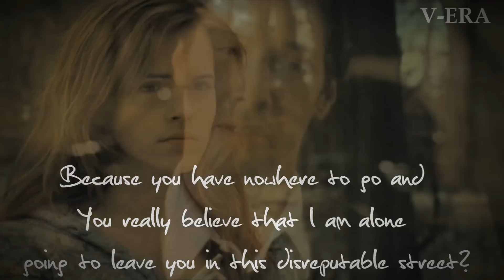V-Era || John Constantine and Leonor: Meeting || Tear The World Down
Story:
So, Leonor and John Constantine were both at the same time in Danica's club.
Constantine looking for information and Leonor to find a "proper" place to stay at least one night.
So after Constantine took his information from Danica and before he left he noticed Viktor looking at somebody specially, he turns and sees a single girl no more than 18-19 years (Leonor's going to birth 18).
He also realized she was a human, and obviously knew she was in danger, so full of angry goes to her and begans to yell at her and took her arm quite agressive and took her out to the street, still yelling at her. His intentions of course is to protect her (but he handles it in a very...not usual way).
Leonor was shocked at seing Viktor and realzing vampires are real, if they were real, maybe the demons and werewolf were real as well! After centuries of novels, scripts etc, she finnaly found out they were real!
But since Constantine didn't stop to treat her quite bad, yelling at her and saying stuff to her, Leonor got pissed off and a bit emotional since a vulgar stranger who began to treat her quite agressive and took her from the place she was hoping to stay at least one night, and she had no one else but herself.
She had a quick moment of weakness and began to cry thinking of how worthless and "stupid" she was, and Constantine, by seeing her like this had some flashbacks of his past. He remembered how his closed friend died and how his young son (son of his best friend) was transformed by a vampire and gone forever.
That kind of brought him back to earth, and decided to offer Leonor a taxi so she could be back to her home and be safe, it is then when Leonor exploded and left the crying and decided to yell back, explaining how she has nowhere and that he took her from her only hope of staying at a warm place.
After that, it came the awkward silence, Constantine probably feeling either pity or probably bad for hearing that and Leonor experienced anger and quite of loneliness, since she has NO ONE at all!
It is then when Constantine offered her to stay with him since he's definatly not going to let a lonely teenager on the most disreputable street of the city surrounded by dangerous vampires.
After thinking about it (yes, Leonor thought about it because they both didn't meet that gently), Leonor ended up taking her bags and left with Constantine.
Constantine, the punisher of the beasts of the night,
Leonor, the orphan half-human, half-vampire (without knowing).

Is this the beginning of a new bond? a new team? a new life?

Well, that was it, hope you enjoy it, this has been visionoftomorrow and me plotting since quite a long ago :D
We're quite excited about this roleplay and we are looking forward for new videos so c'mon people what are you waiting for?
And guys keep following this roleplay by the amazing QueenCorpse :D

Characters:
Constantine: visionoftomorrow
Leonor: XxLightxStarxX (me)

Extras:
Angela/Rachel Weisz: Constantine's friend
Peter/Jeremy Sumpter: Angela's (Constantine's friend) son
Viktor: Powerful Vampire